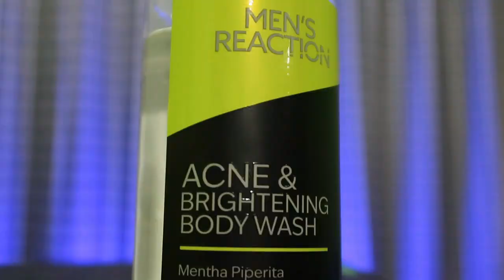Review Produk Men's Reaction || Produk Viral Di Tiktok!!!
di video kali ini aku bakalan menreview produk dari men's reaction yaitu acne face wash dan acne and broghtening body washnya.